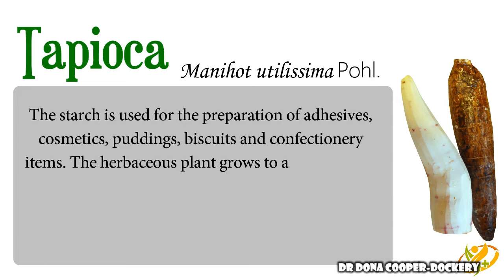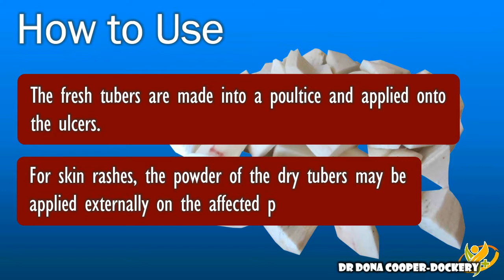TAPIOCA | Healing Wonders Of Plants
Tapioca or Cassava are used in making starch and sago. And in addition to that, it can be also used as a medicine for Ulcers, Skin Itchiness, and Skin Rashes! Watch this video to know how.

HOW TO USE PLANT MATERIAL AS MEDICINE
Hot Infusion
 Pour boiling water over the collected herb, steep for 15 minutes and strain. This method is used for flowers and leaves to make a tea for use right away. It could also be used for powdered bark, roots, seeds, or resins and also for bruised nuts, seeds, bark, or buds.

Cold Infusion
 Steep in cold water for several hours, strain, and use.

Decoction
 Here the hard parts of the plants, such as twigs, roots, barks, rhizomes, berries and some seeds are gently simmered for about 30 minutes in water so as to release their properties. Strain before use.

Normal Dose
 Normally in the preparation of the above, twenty grams of the fresh herb or plant are used in one litre of water. However, if dried herbs are used, the amount of plant material should be 10 grams.

Normal Dosage For:
 Adults: 4 or 5 cups a day.
 Children:
  Aged 10 to 15 years: 3-4 cups a day.
  Aged 6 to 9 years: 2 cups a day.
  Aged 2 to 5 years: 1 cup a day.
  Aged 1 to 2 years: ½ cup a day.
  Below 1 year: ¼ or less cup a day.

A Useful Table for Quick Measurements:
 1 tablespoon = 5 grams (green herb)
 1 dessertspoon = 2 grams (dry herb)
 1 teaspoon = 25 drops
 1 cup = 16 tablespoon
 1 litre = 7 or 8 cups